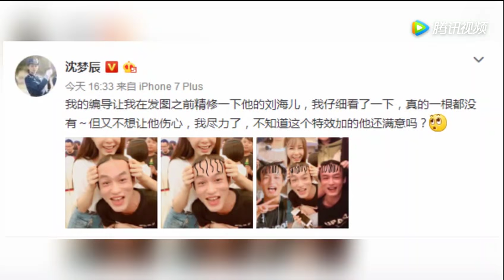沈梦辰晒与工作人员搞怪合照，网友直呼是真爱